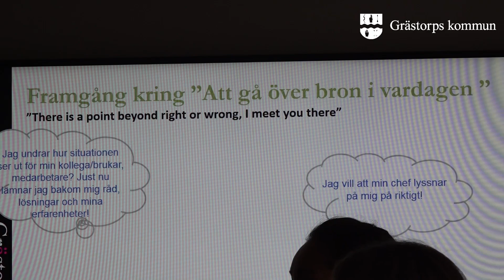Coachning i ledarskapsutveckling, Grästorps kommun vecka 23 2019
Grästorp kommuns egen utvecklingscoach Nina Schmidt har vid tre tillfällen träffat förstelärare och verksamhetsutvecklare inom skola och förskola för att fokusera på ledarskapsutveckling. Webb TV träffade några av deltagarna, som lyfter fram vilket värde coachningen ger i mötet med elever, föräldrar och kollegor.